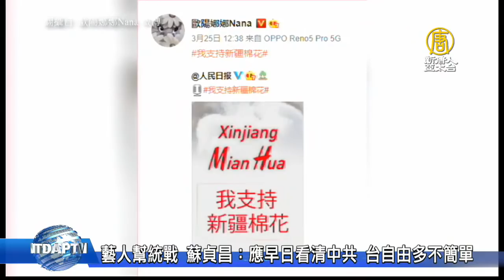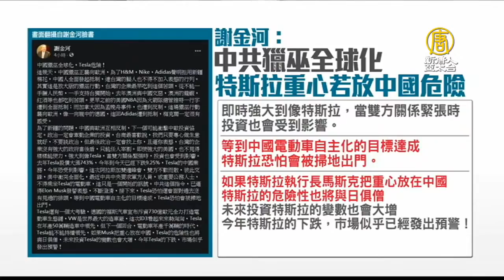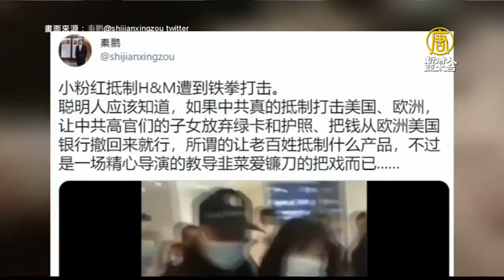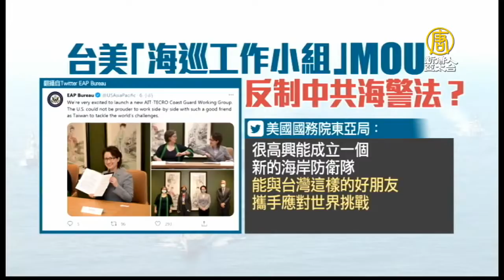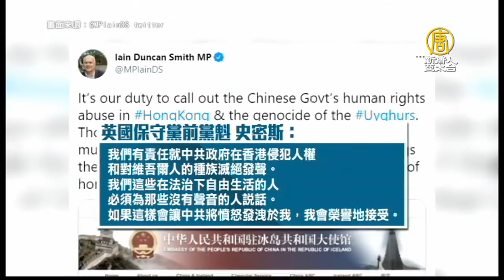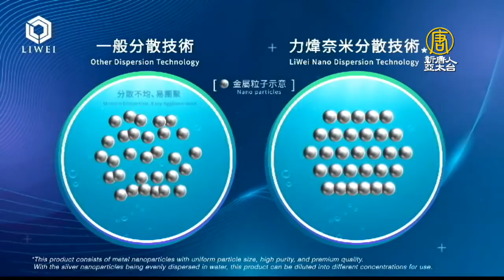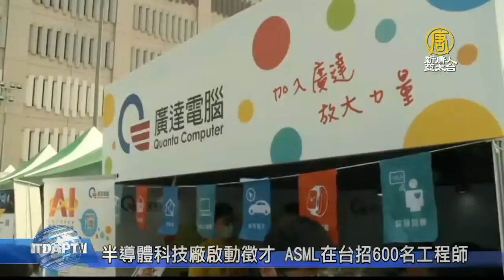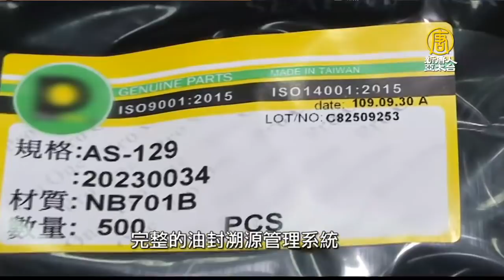🔥台灣與美國簽海巡小組備忘錄！將反制中共海警法│小粉紅抗議H 26M反被抓走！王毅訪土耳其遭抗議｜午間新聞【2021年3月26日】@NTDAPTV